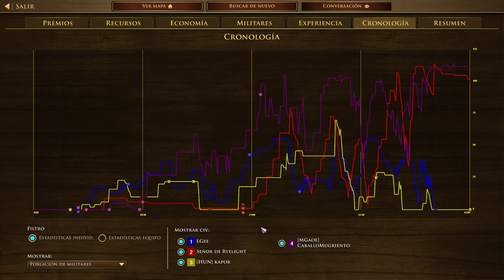ME ENFRENTÉ al JUGADOR MÁS INSOPORTABLE de AOE 3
AGE OF EMPIRES 3 RANKED 2 VS 2